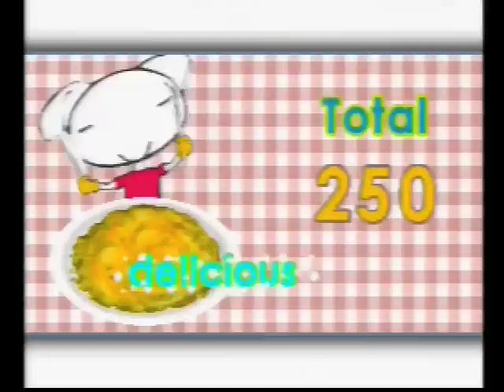Vii: "Fry Egg"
best. game. evar.